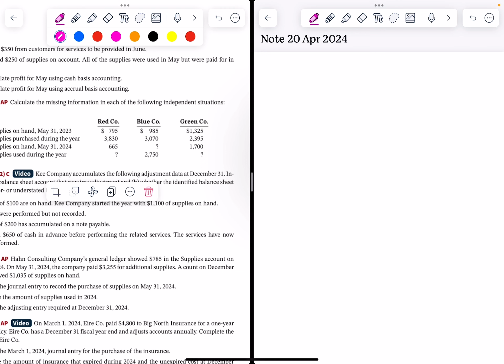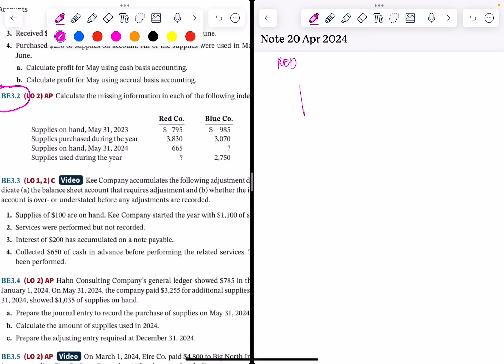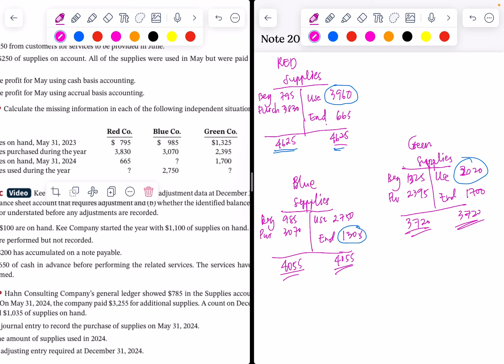Exercise: Find the missing amounts (T-account format)